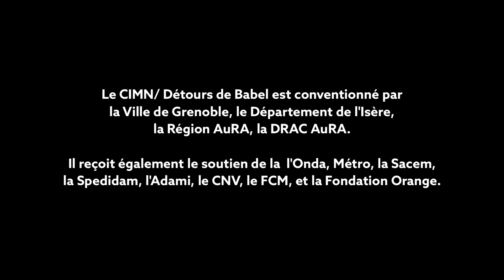DDB2019 - Claude Delangle / Ensemble de Saxophones du CRR